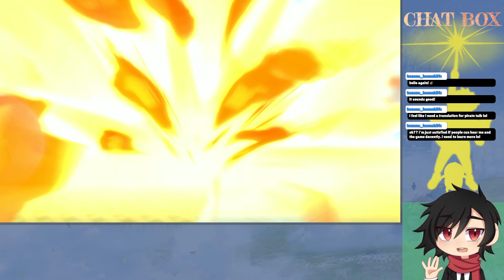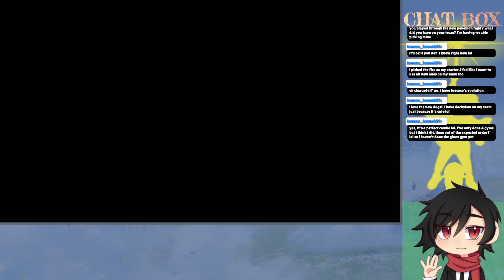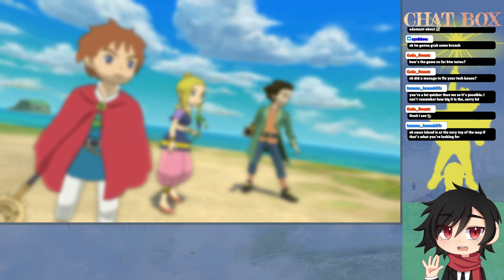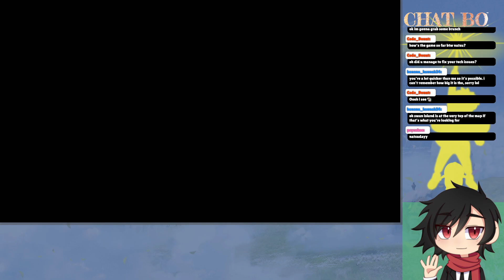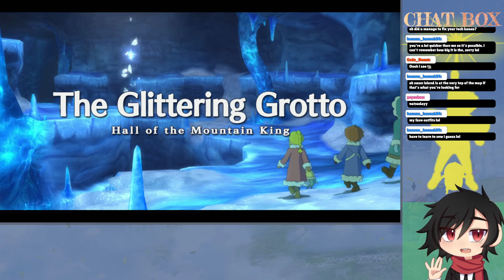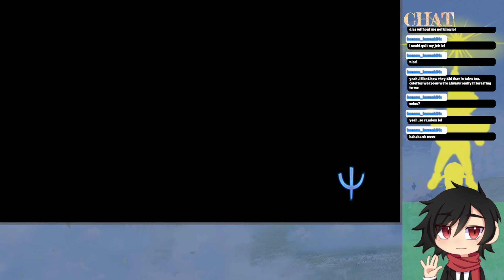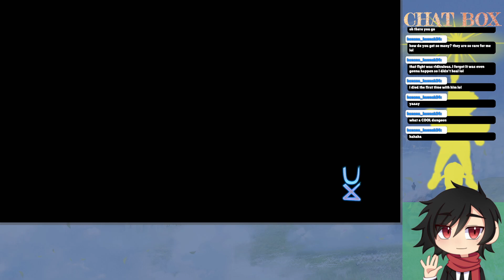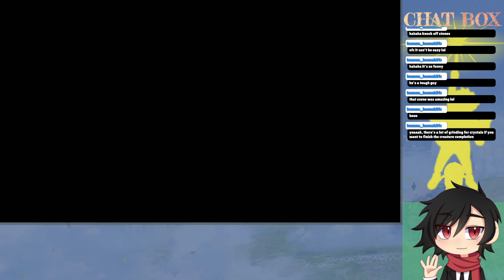A Ghosty Pirate Ship |【ni no kuni wrath of the white witch】| Part 11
Hello hello everyone! In Ni No Kuni, ARRRRRRRR and BRRRRRRRRRR

About me - Most of my videos here are just vods from my twitch! I mainly play jrpg lets plays and hope to have fun playing all of them!